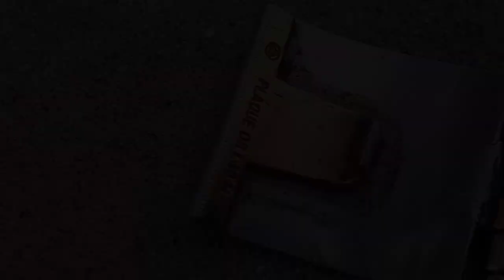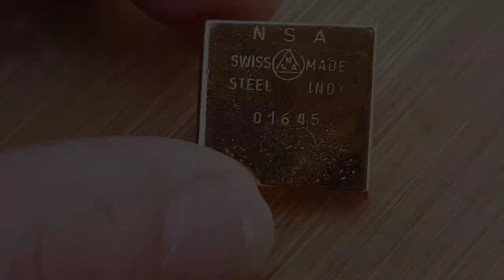Restoration of 1980's RADO Swiss Watch - Satisfying Restoration - Rebuilding 4K